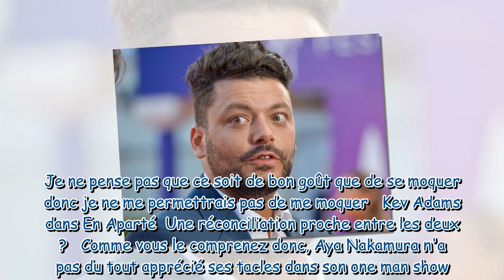Kev Adams : l'humoriste révèle qu'une célèbre chanteuse lui a envoyé des messages virulents !